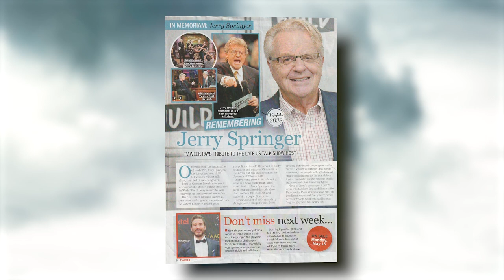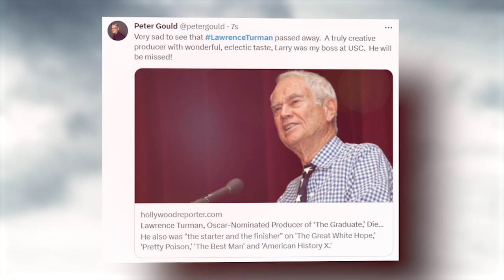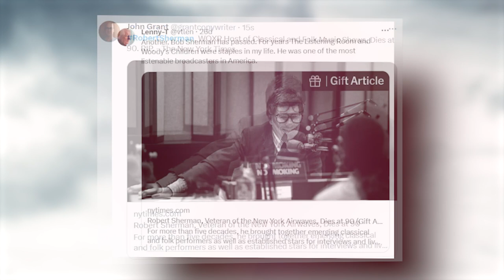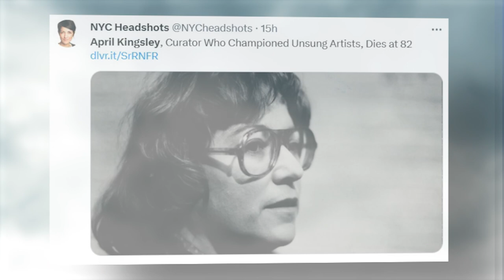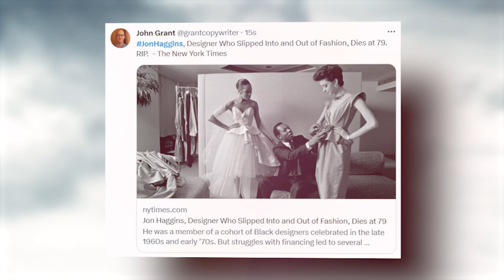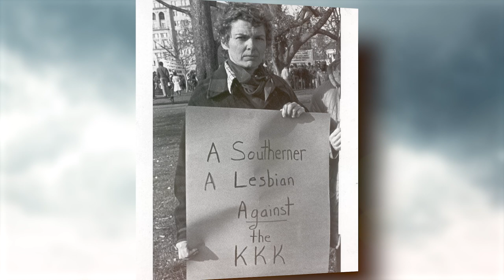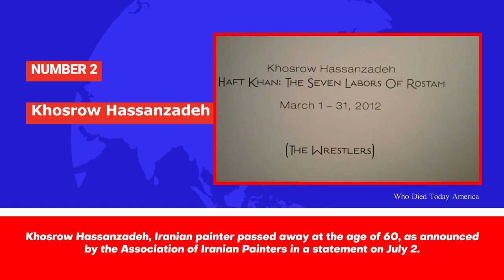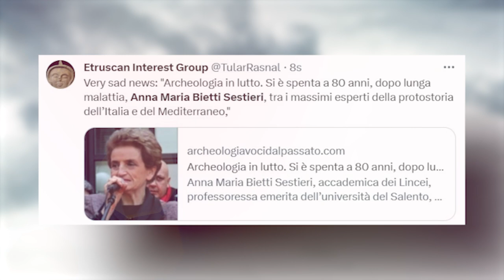12 Big Stars Who Died Today & Recently Mon, July 3, 2023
We pay tribute to 12 remarkable individuals who have left an indelible mark on their respective fields. In this video, we remember the lives and legacies of some of the world's most influential figures who passed away recently. From iconic actors and television personalities to renowned artists, sportsmen, scholars, and more, their contributions have shaped the realms of entertainment, art, literature, sports, and history.

Discover the captivating stories of Raquel Welch, Jerry Springer, Lawrence Turman, Robert Sherman, April Kingsley, Jon Haggins, Wayne Evans, Mario Guerrero, Minnie Bruce Pratt, Khosrow Hassanzadeh, and Anna Maria Bietti Sestieri. Learn about their achievements, their impact on their industries, and the lasting legacy they have left behind.